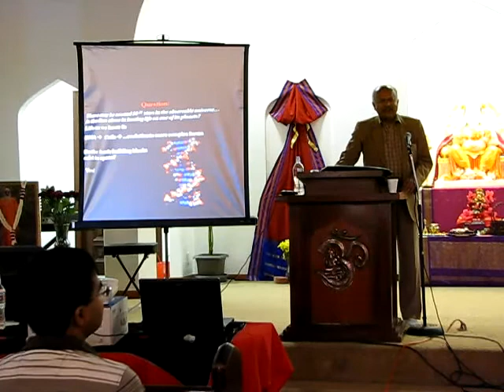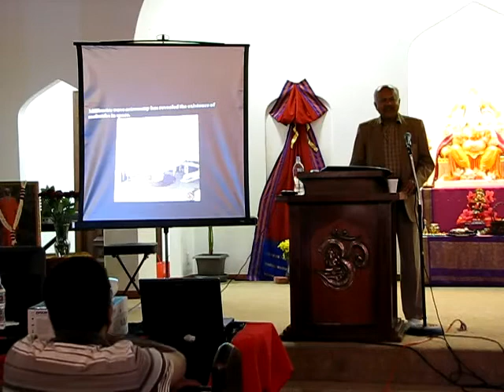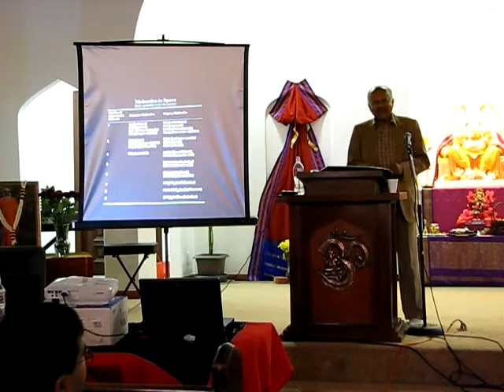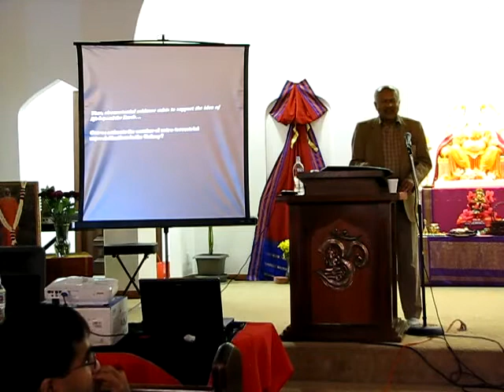MMLA 2010 Prof. Narlikar Lecture 2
Date: Octobet 30, 2010
Location: Siddhivinayak Temple, Brea